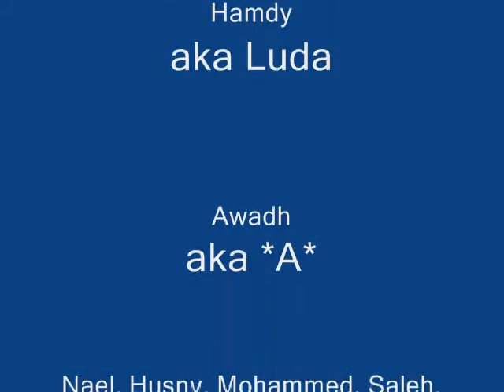T.K Squad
Keepin it real